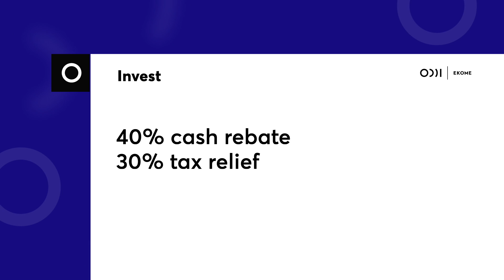AegeanFF 2021 Leader Video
Animation by Andreas Lampropoulos

Poseidonion Grand Hotel
WaterBear
Blue Star Ferries
Deree - The American College of Greece
Greek Film Centre - Hellenic Film Commission
Helidoni Foundation
EKOME
Greek National Tourism Organization
Pepper Radio
Don Papa Rum
Fischer